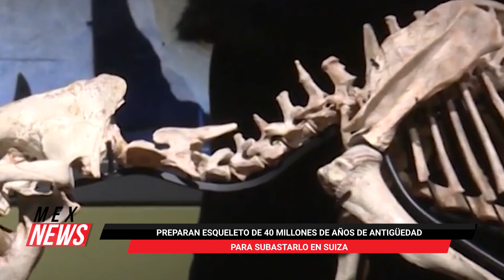PANAMÁ CELEBRÓ UN DÍA DE LAS MADRES DE MANERA DIFERENTE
Panamá conmemoró un día de las madres con cubrebocas y sin tantos ingresos; el papa Francisco dio a conocer que visitará Irak del 5 al 8 de marzo, en su primer viaje internacional desde el inicio de la pandemia del nuevo coronavirus; el ministro de Cultura de Cuba sostuvo un diálogo con jóvenes artistas que, según afirmó, "no han comprometido su obra con los enemigos de la revolución; un esqueleto de casi 40 millones de años será subastado en Ginebra.